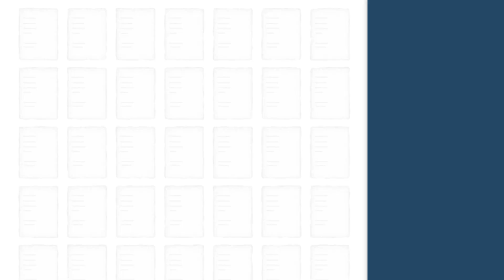CARLOS MAZÓN: «Nuestro PROGRESO nunca sucederá a costa de otras comunidades»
Los catorce gobiernos del PP acuden al Senado este jueves a defender su rechazo a la amnistía, una medida que sí defenderá el presidente de la Generalitat de Cataluña, Pere Aragonés, el único líder autonómico de diferente partido político que acude al encuentro. Sigue en directo la Comisión General de las Comunidades Autónomas que se celebra este jueves en la Cámara Baja, impulsada por el partido de Alberto Núñez Feijóo, hoy.